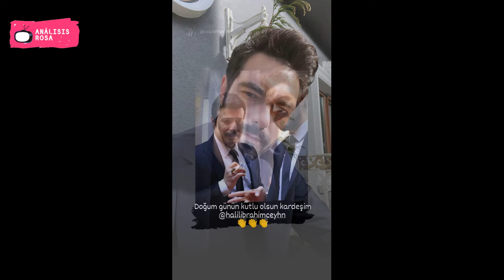¡Noticias del famoso actor que disgustarán a sus fans!